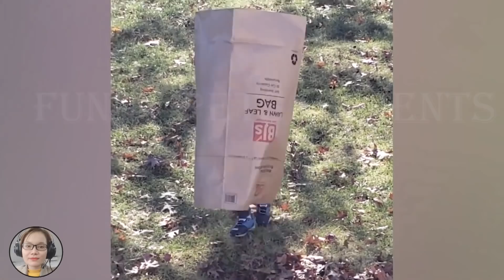Try Not To Laugh With Top Girl Farts and Girl Fails Of The Week #2 - Funny Pets Moments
Girl Farts - Try Not To Laugh With Top Girl Farts and Girl Fails Of The Week #2 - Funny Pets Moments
Channel and its owner(s), agents, representatives, and employees do not collect any information from children under 13 years of age and expressly deny permission to any third party seeking to collect information from children under 13 years of age on behalf.
All of its videos are not “directed to children” within the meaning of Title 16 C.F.R. § 312.2 of CHILDREN'S ONLINE PRIVACY PROTECTION ACT (USA) are not intended for children under 13 years of age.
► About us : Welcome to Funny Pets Moments Channel managed by Kudo Network. Here you will see the world of funny and hilarious moments of cute babies with their family in their daily lives ! Have a great time watching our content. New episodes will be released each week. Our content build in this channel is owned by VIN DI BONA PRODUCTIONS. Thanks and enjoy watching the videos!

Our content built in this channel is owned by VIN DI BONA PRODUCTIONS.